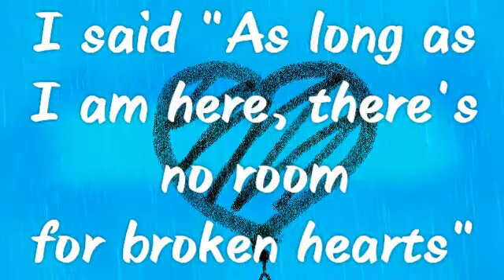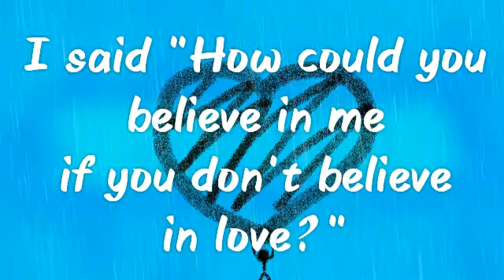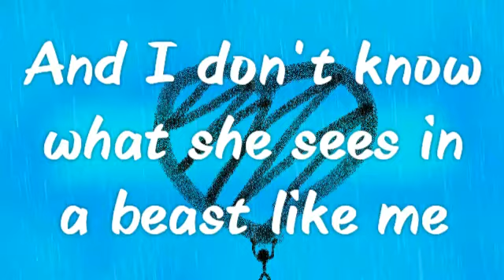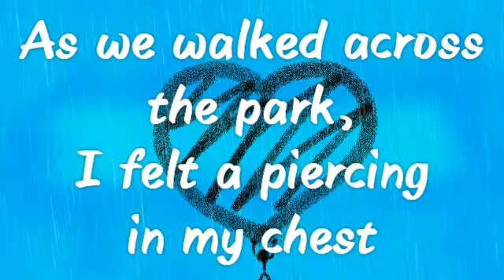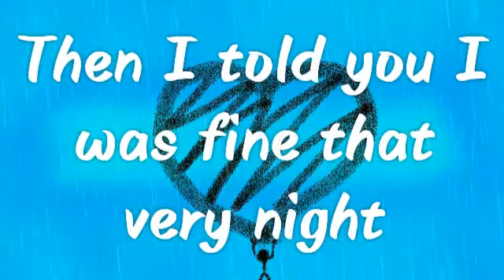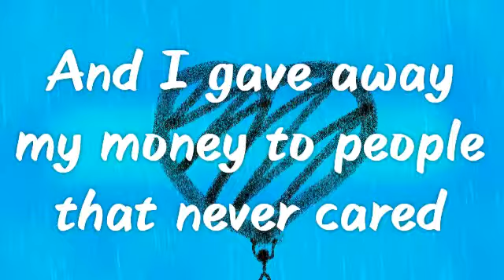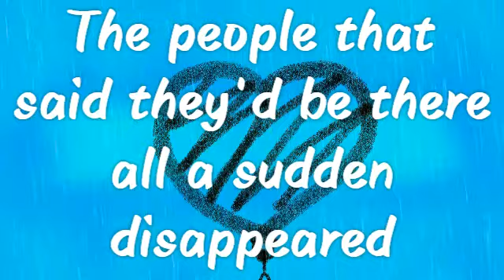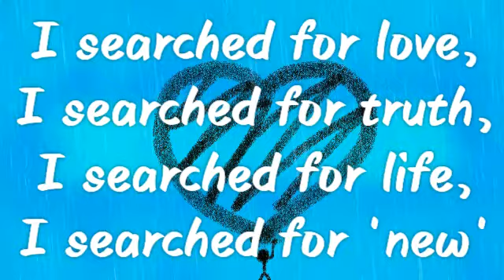Kalvin Wilson - "I Found A Love" (For Mystery Girl)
Kalvin Wilson - I Found Love
Last Track of the Minus Album

Atlantic Rec.®
BBCR1
BBC Studios
Balcony TV